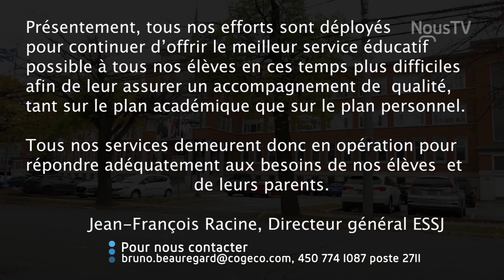COVID-19: Éclosion à l'École secondaire St-Joseph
Les cours se donnent en ligne jusqu'au congé des fêtes et les examens sont reportés au retour en janvier.

Plus de détails avec Bruno Beauregard.